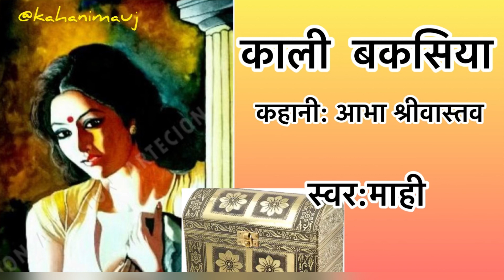क्या था उस काली बकसिया में | Abha Srivastava | Hindi Story हिन्दी कहानी Kali Bakasiya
Hindi short story by famous writer Abha Srivastava
कहानी

कहानियाँ खोजी नहीं जातीं, गढ़ी नहीं जातीं, वे तो हमारे-आपके रोजमर्रा के जीवन के आस-पास बिखरी रहती हैं। उन्हें तिनका-तिनका बटोरना पड़ता है, समेट-सहेजकर एक अनुबंध करना पड़ता है उनके साथ ताकि लेखक और पाठक दोनों के साथ वे आत्मा की गहराइयों तक घुल-मिल सकें। मैंने ये कहानियाँ शायद इसलिए लिखीं क्योंकि जीवन के हर पड़ाव, हर मोड़ पर मुझे कई तरह के कड़वे-मीठे अनुभवों ने झकझोरा है। उन्हें व्यक्त कर देने की व्याकुलता ने ही मुझे लेखन की प्रेरणा दी। समय के साथ स्मृतियाँ धुँधली पड़ती जाती हैं परंतु लेखनी के माध्यम से मैंने इन्हें सहेजने का एक प्रयास मात्र किया है। कहानियाँ अनुभव से ज़रूर बटोरी गई हैं किंतु उनमें कल्पना का तड़का भी लगा है। अलकनंदा उर्फ़ नंदी का ब्याह मेरी एक दूर की रिश्तेदार ने करवाया था। छोटी दुल्हन आज भी एक मठ में सिद्ध संन्यासिनी है। कुछ बरस पहले उससे मिलना हुआ था। ‘तर्पण’ कहानी का अक्षर-अक्षर सत्य है। ऐसे भी परिवार होते हैं। ‘दिद्दा’ कहानी के माध्यम से गोरखपुर के अपने पैतृक घर को, जो अब बिक चुका है, को पुनः स्मरण किया है। ‘काली बकसिया’ आज भी मेरे पास सुरक्षित है। नंदिनी सक्सेना की बेटी निफ्ट, मुंबई की ग्रेजुएट थी। हर कहानी लिखते समय मन बार-बार व्यथित हुआ। कई-कई बार आँखें भीगीं लेकिन जब कहानी पूरी हुई तो हृदय पर मानो एक शीतल लेप-सा लग गया। संकलन आपके सामने है, आलोचना भी आप ही करेंगे और प्रशंसा भी। यदि किसी कहानी ने आपके मर्म को छुआ हो तो में स्वयं को धन्य मानूँगी।.

नशा
Nasha
व्यंग्य